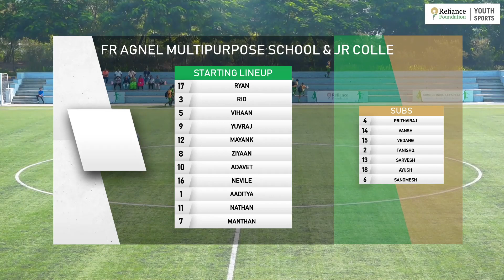Mumbai Highlights | Fr. Agnel Multipurpose School vs Don Bosco Sr. Sec. School | RFYS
RFYS Football Season 2023-24 | Mumbai Championship

Watch the match highlights between Fr. Agnel Multipurpose School vs Don Bosco Sr. Sec. School in the Boys U-15 category.